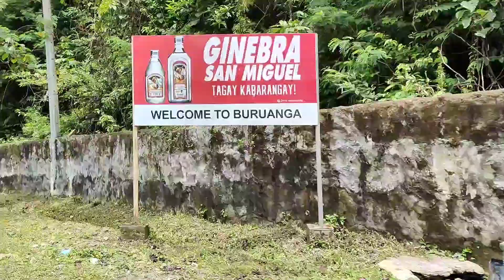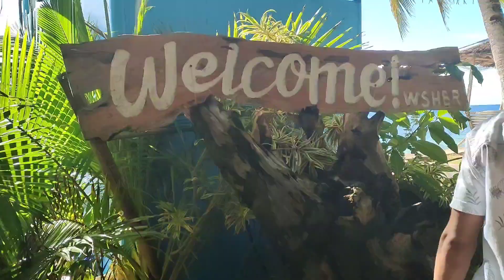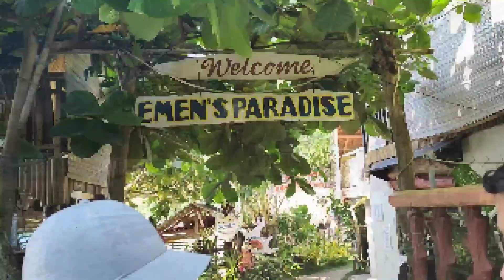BURUANGA BEACH TRIP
Hi. I finally get to upload this trip with my LGU coworkers. I definitely recommend this place, especially Tuburan Cove if you want to have a peaceful vacation. Best month to go would be this November according to one of the workers there. The water was dark when we came there because of the Amihan (pls correct me of I'm wrong). It rained the night that we got there.

Mesmerize - VGDL